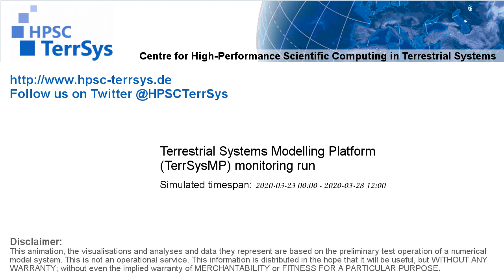TerrSysMP monitoring run 2020-03-23 - NSAAIC - Europe (132h)